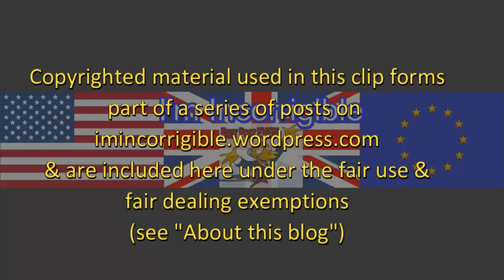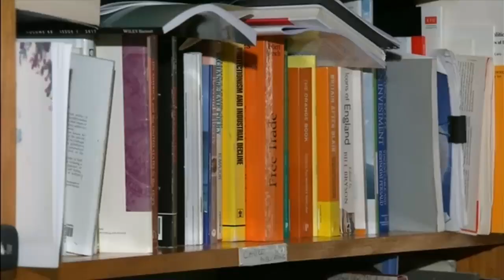The History Man: Vince Cable coronated as LibDems leader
ITN News at Ten 20 July 2017